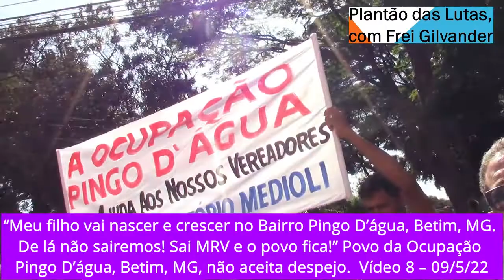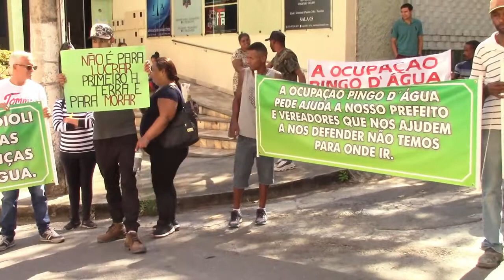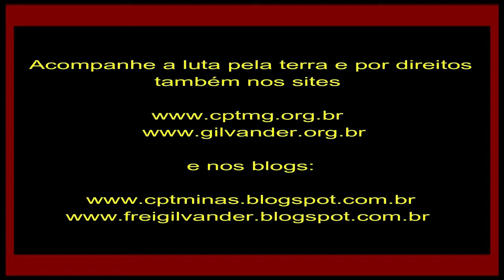“Meu filho vai nascer e crescer no Bairro Pingo D’água, em Betim, MG. De lá não sairemos!” Vídeo 8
“Meu filho vai nascer e crescer no Bairro Pingo D’água, Betim, MG. De lá não sairemos! Sai MRV e o povo fica!” Povo da Ocupação Pingo D’água, Betim, MG, não aceita despejo.  Vídeo 8 – 09/5/22